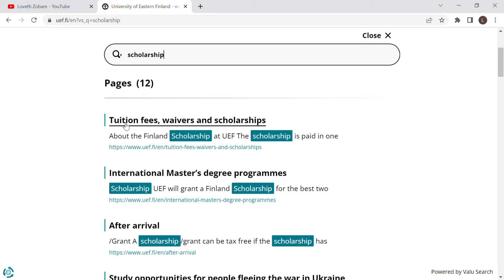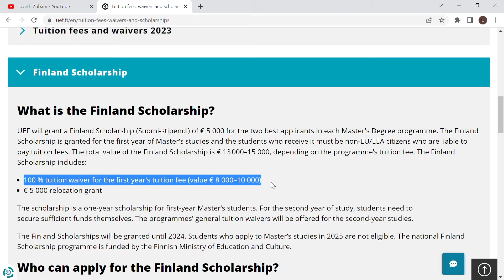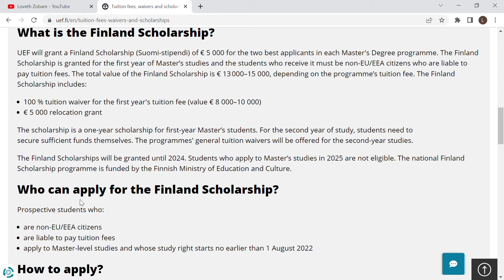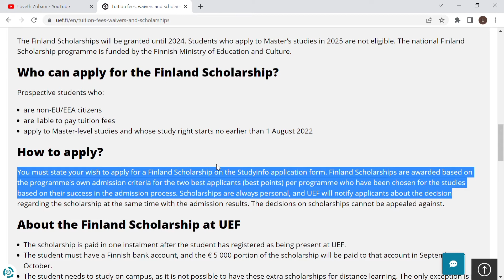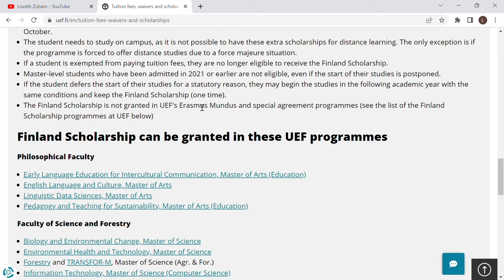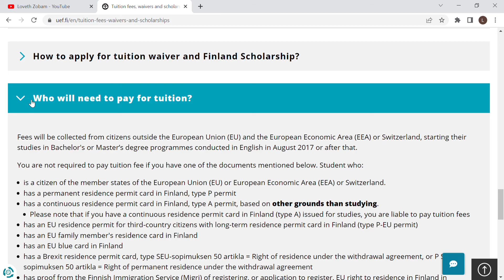Finland Scholarship And Relocation Grant | Universities That Offer This and How To Apply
Here is the List of the Eight Universities mentioned in this video and their Official Websites. Goodluck Guys!